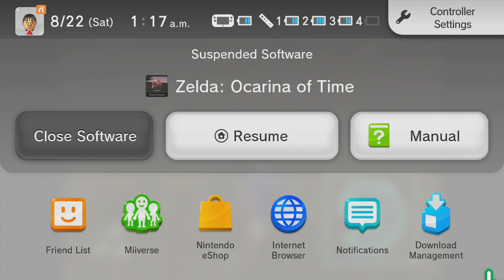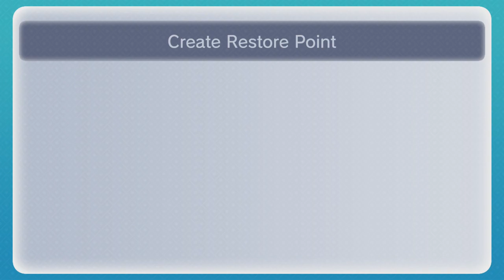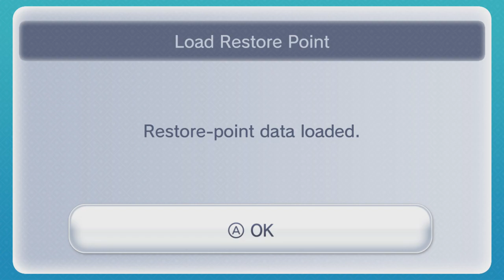Girlfriend Plays Ocarina Of Time Pt 24